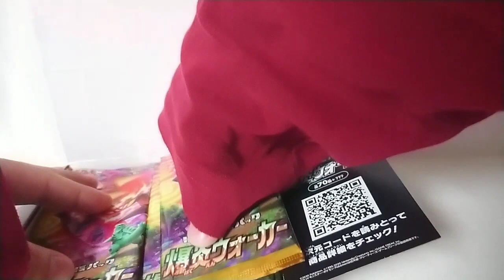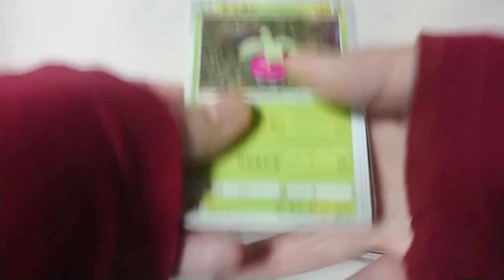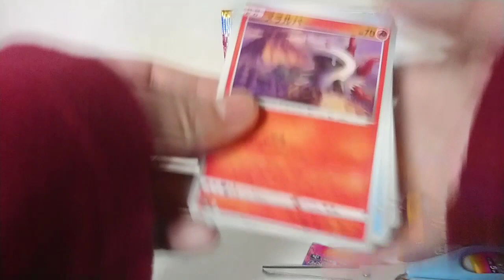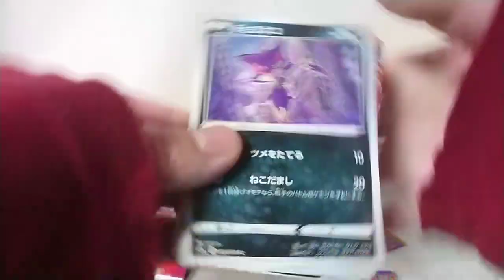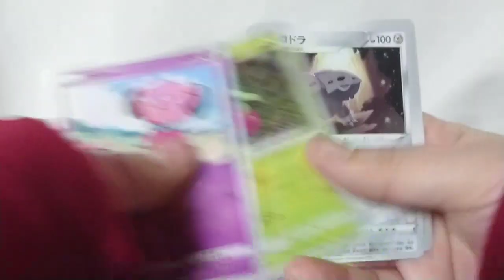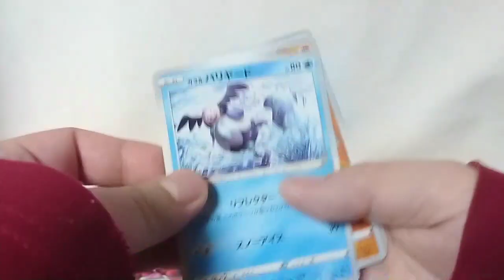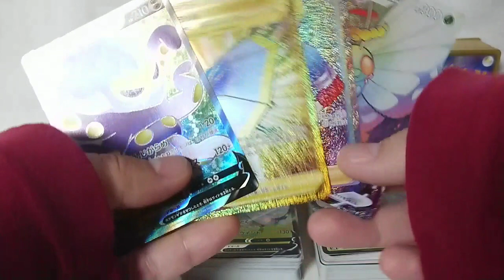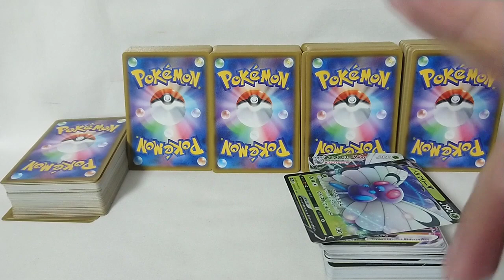Pokemon ポケモンカードゲーム剣盾～爆炎ウォーカープレゼント企画★～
オッスオラ勇者！今回はポケモンカードゲームソード＆シールドの爆炎ウォーカーの３BOX開封＆プレゼント企画だお★
まぁプレゼント内容は動画の通りっちゅー事で今回はいつもの＋１BOXまるまる賞も作ってみたお★
オラへの連絡はメールなら↓
Twitterなら↓
今回はTwitterで応募するとお得になるキャンペーンもあっかもよ？
締め切りは2020年４月２９日(水)の夜まで、新型コロナウイルスの影響で当たっても届くのとか遅れるかもだから住所とか郵便番号を間違いなく書いて置いた方が早く届くお★